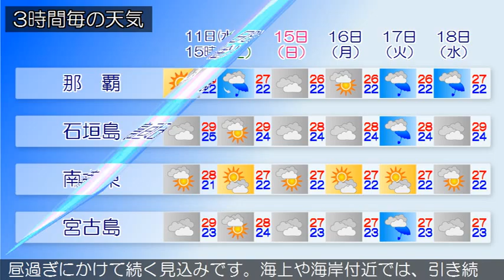2015/11/11 沖縄地方の天気予報 昼